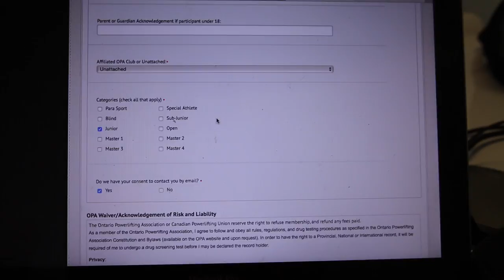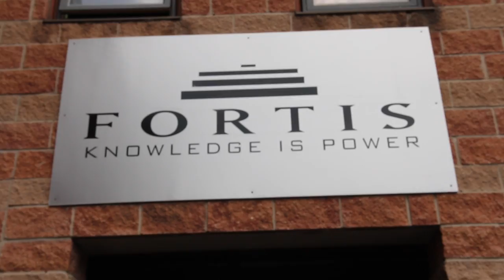Stepping it up | New Program, Series, Lens & Knee Sleeves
It's time to step it up a notch! This is our very first time trying knee sleeves. We will be competing in the OPA in October and knee sleeves are considered raw which is one of the reasons we'll be using them. Also, starting up the PH3 program(more details to come), new series for Summer will be out soon, and got a new 18-35mm sigma lens!

BOOK FREE INFO SESSION:
➢ colossusfitness.youcanbook.me